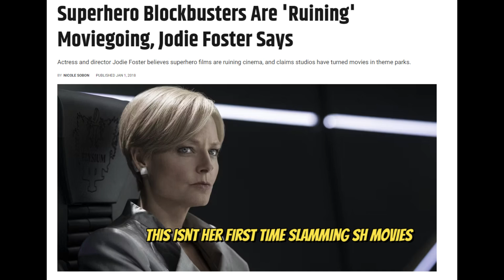Jodie Foster refers to Superhero Movies as a ‘Phase That’s Lasted a Little Too Long!’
Once again, Actor and Director Jodie Foster voices her opinions about her disdain for Superhero movies, and that they should go away!